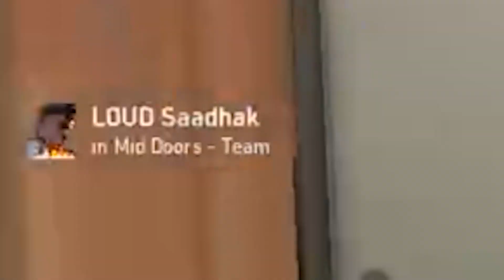ESSA ULT DO SAAD FOI MUITO BOA 🤣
Equipe:
Edição: Lucas Silva | @madebyfall

Música final: Jagsy & Tom Wilson - All My Love